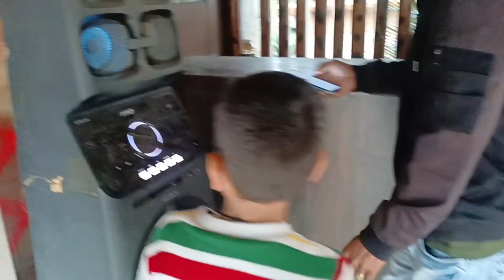My brother's birthday celebration vlog✨ || 2023 first vlog || NIDHIDIPA LAHKAR